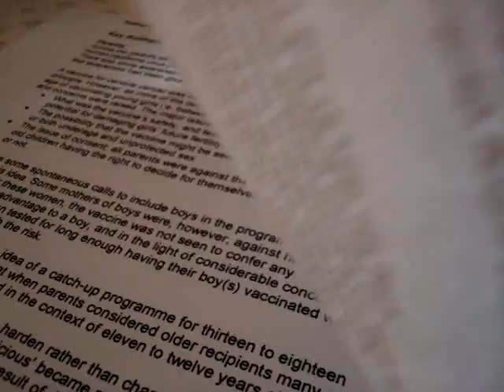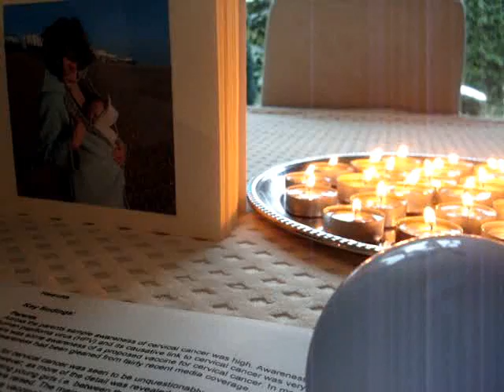Fertility - HPV vaccines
Grace Filby finds in some 2007 market research that parents of teenage girls and boys had major issues about whether HPV vaccines would have any potential for damaging girls' future fertility.
We have received no answers on this question.